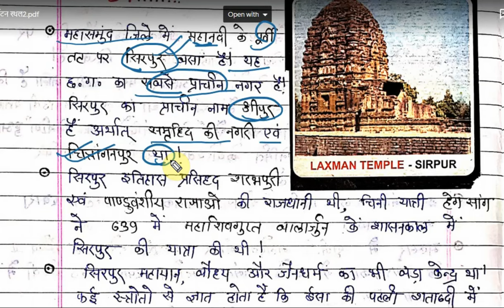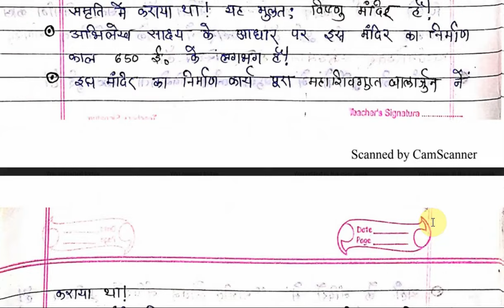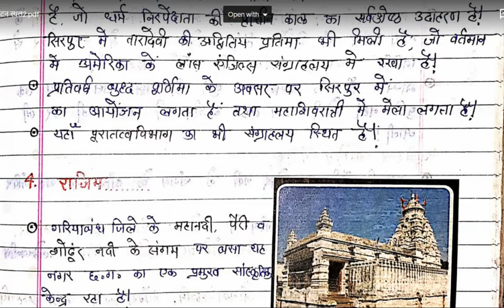छत्तीसगढ़ के पर्यटन स्थल/सिरपुर/ राजिमSIRPUR/RAJIM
छत्तीसगढ़ के पर्यटन स्थल/सिरपुर/ राजिम
SIRPUR/RAJIM
FOR-CGPSC/CG ACF/CG SI/CG VYAPAM